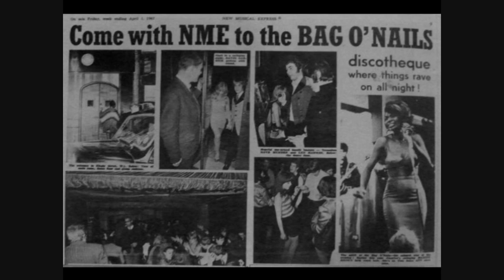PHAEDRUSMusic- Bag O'Nails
PHAEDRUS:

Neil Birch: Guitars/Vocals - Ian Ainsworth: Bass - Nick Young: drums

PhaedrusMusicLight01